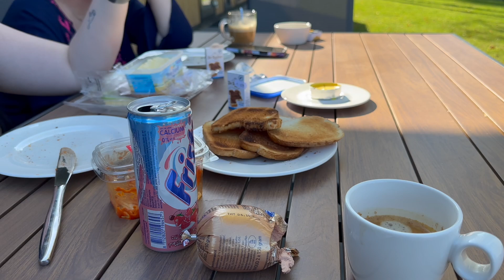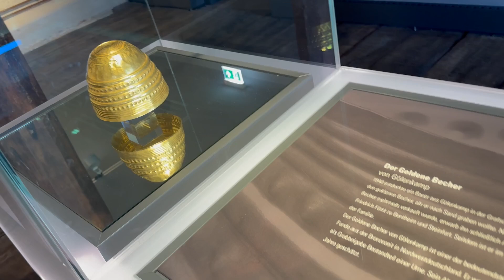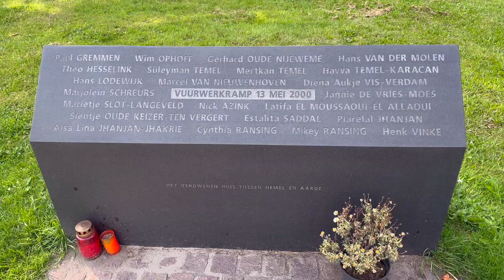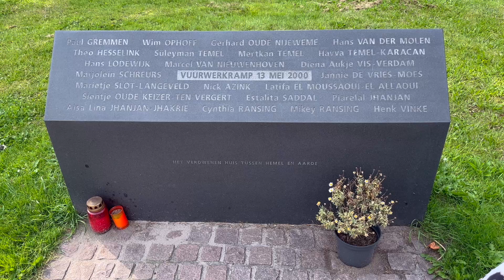De Brinkjes bij Landal Vlinderhoeve 2024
Ons avontuur van de zomervakantie 2024